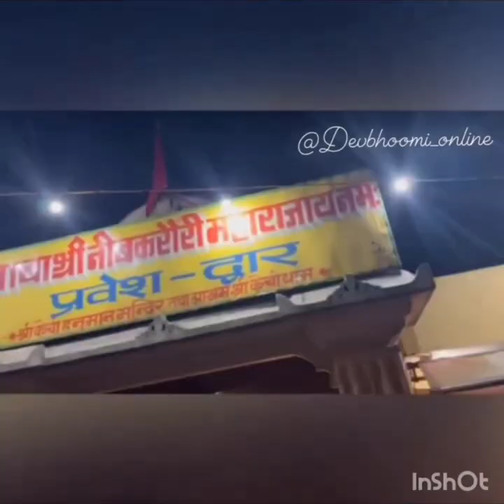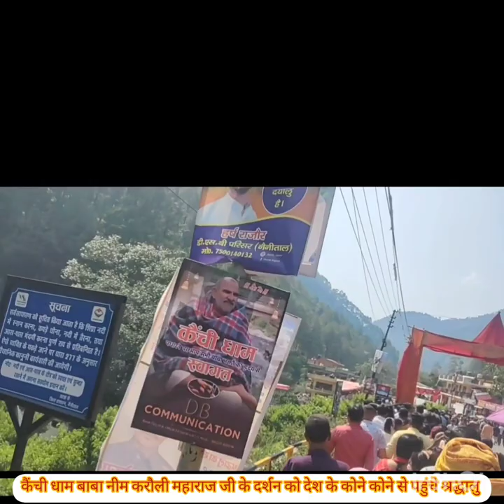कैंची धाम स्थापना दिवस 15 जून 2023 कैंची धाम आश्रम नैनीताल मेला। किस्मत बदलने वाले बाबा।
नमस्कार साथियों कैसे हैं आप लोग आशा करता हूं आप सभी स्वस्थ और मस्त होंगे।
प्यारे साथियों आज के वीडियो में आपको कैंची धाम आश्रम स्थापना दिवस 2023 की कुछ झलकियां दिखाने का प्रयास किया है।
आप भी देखिए कितनी लाखों की संख्या में श्रद्धालु बाबा जी के दर्शन के लिए आते हैं आज के दिन।

 @devbhoomi__online. In

Musician: @iksonmusic
नीम करौली आश्रम Kainchi Dham पहुंचे देश भर से भ. News Today Network 26.5K views 6 days ago .

कैंची धाम का स्थापना दिवस Amit Sah Vlogs 8.1K views 6 days ago

Kainchi Dham Mela 2023 | भक्तो के बीच हुई मारा Sunderkoti. 3.9K views 6 days ago ...

पाम में स्थापना दिवस की पू

Kainchi Dham Mela 2023: Neem Karoli Baba... ETV Bharat Hindi 4.4K views 6 days ago

कैंची धाम में लूट रहे हैं यात्रियों को | Kainchi Dham Nai... Robin Rawat Vlogs 1.6K views 6 days ago

15 june 2023 kainchi dham mela बाबा नीम करो... Stars Ki Duniya 2.4K views
जय गुरूदेव

मन को शांत करना है तो अपने गुरू को सर्वस्व समर्पित कर दो । विश्वास की  डोर  को मज़बूत करो , धैर्य मत खोना , जब जीवन रूपी तुफानो में ये नैया डाल ही दी है तो केवल तुम्हारे गुरू ( खेवनहार ) ही तुम्हें पार लगा सकते है । बाबा जी हमेशा कहा करते थे ,"" पानी पीना छान कर , गुरू करना जान कर ।" क्यूँकि एक गुरू ही तुम्हारे जीवन को सँवारे गा । जीवन का  उद्देश्य क्या है , ये जन्म कैसे सफल होगा , तो उसका एक ही उतर है । ईश्वर प्राप्ति ।और इस प्राप्ति के लिये केवल गुरू ही मार्ग देता है । आत्मा और परमात्मा का मिलन गुरू बिना संभव नहीं और अगर बाबा जी महाराज जिसके गुरू है वे तो स्वंय नारायणँ स्वरूप है तो नारायण स्वंय ही हमें गुरू स्वरूप में मिल गये , सब कूछँ सरल हो गया । जो ईश्वर प्राप्ति गुरू के माध्यम से होनी थी वो साक्षात बाबा को पाकर हो गयी । जिसने महाराज का हाथँ पकड़ लिया वो कुपात्र भी होगा तो उनकी कृपा दृष्टि उसे सुपात्र बना देगी । बस अपने पाप, पुन्य सब उनको सौंप दो । बाबा तो गली के कंकड़ को हीरा बना देते है तो जिसने उनके नाम के सहारे नैया बड़ा दी वो कभी नहीं डूबेगा क्यूँकि बाबा अपने भक्तों को कभी डूबने नहीं देते , हर संकट में उसके संकटमोचन बन कर खड़े हो जाते है ।
जय गुरूदेव
श्री नीम करौली बाबा की जय

I'm on Instagram as @devbhoomi__online. Install the app to follow my photos and videos.
टेक एंड गैजेट्स
सरकारी नौकरी
Hindi News